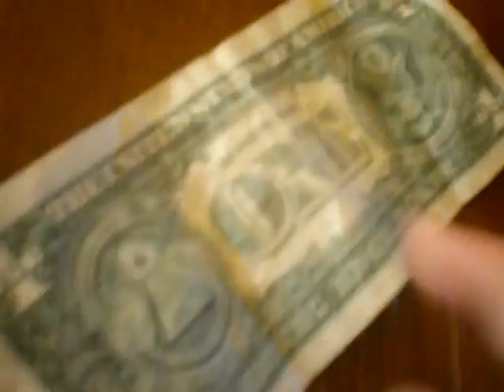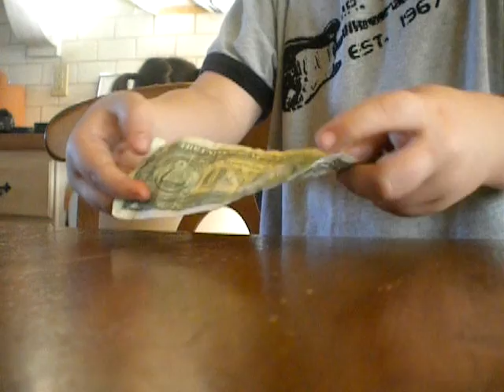all of my magic so far